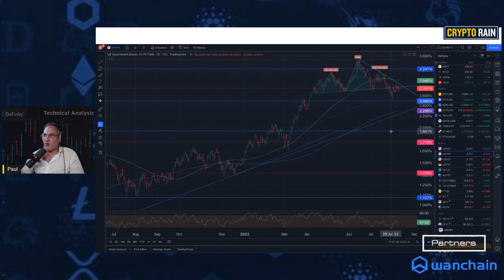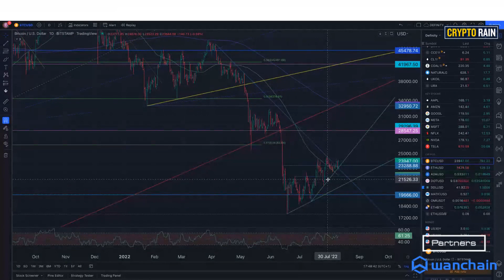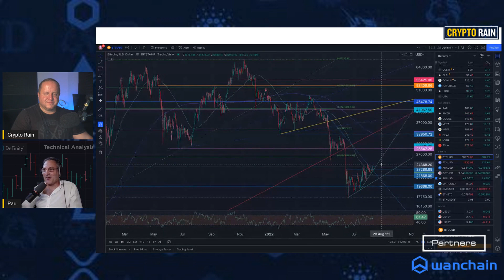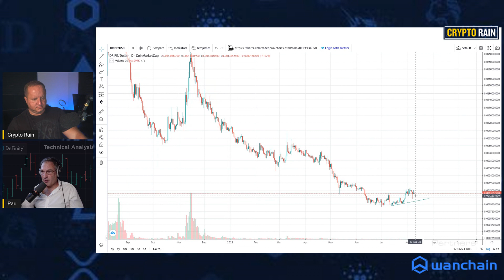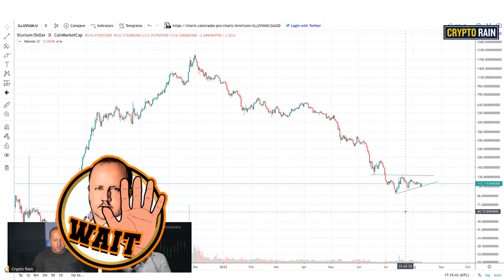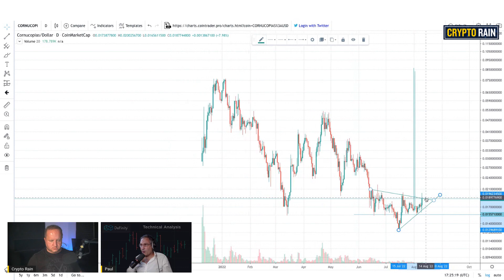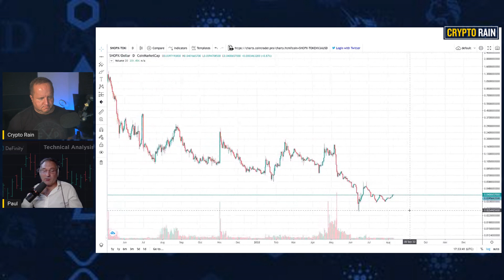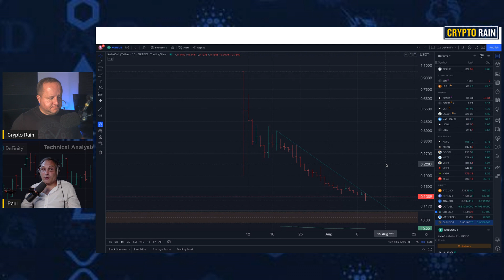Buy, Wait, or Sell: BTC, Eth, Copi, Form, ILV, Netvrk, Kube, Sol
Wow!  I havne't seen Paul this Bullish since last year!  Tune in to see what Paul is liking in the charts